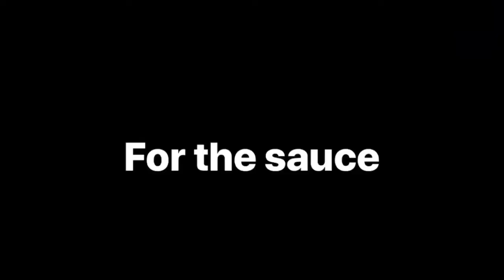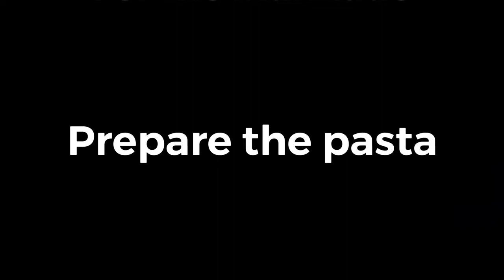Easy Pasta Carbonara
Ingredients

3 Tbsp. kosher salt, plus more

6 oz. guanciale (salt-cured pork jowl), pancetta (Italian bacon), or bacon

4 oz. Parmesan

2 large egg yolks

2 large eggs

2 Tbsp. extra-virgin olive oil

1 lb. spaghetti, bucatini, or rigatoni